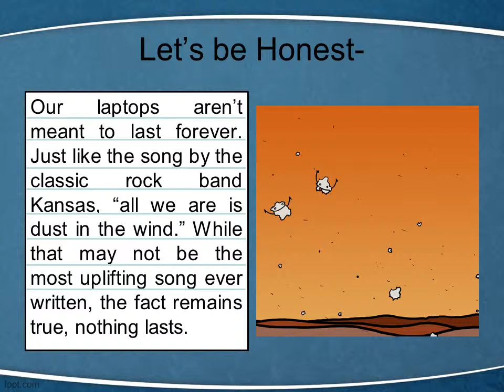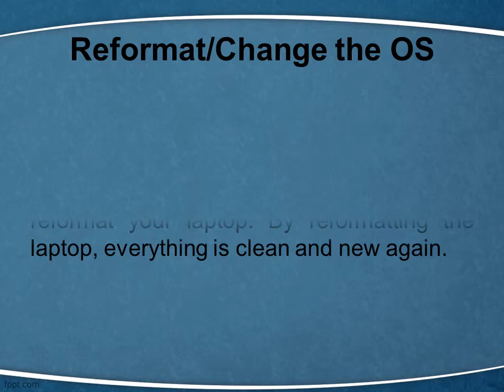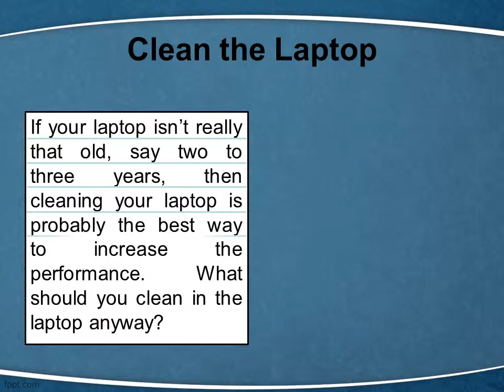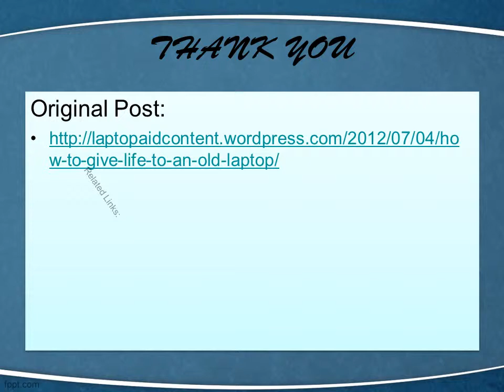How to Give Life to an Old Laptop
These three things are the best ways to upgrade your laptop without having to spend too much. Go out there and give that old laptop of yours a second chance.